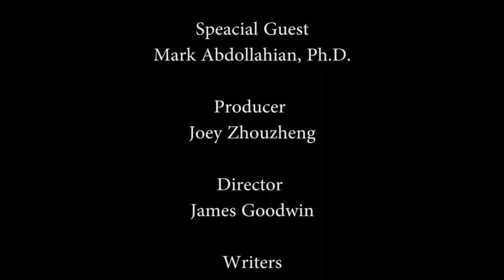Zhouzheng Show with Dr. Mark Abdollahian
In this episode of The Zhouzheng Show, Joey Zhouzheng talks candidly with Dr. Mark Abdollahian about philanthropy, world economics, politics, and much more.

Dr. Mark Abdollahian is Clinical Professor at the School of Politics and Economics, Claremont Graduate University. He is the co-author of Power Transitions and a number of scholarly articles on strategic decision making and conflict. He is cofounder and Chief Operating Officer of Sentia Group, Inc., dedicated to the formal study of decision making, policy analysis and advice. He has been a consultant to the IMF, the World Bank, State Department, Department of Defense and a number of US agencies and private businesses, including Arthur Andersen, Motorola, McKinsey, Raytheon, British Aerospace, Chevron & DeBeers. His research has been funded by DARPA and other agencies. Dr. Abdollahian has developed, managed and applied predictive modeling to strategic and operational issues across government and business, focusing on bringing to market the latest advancements in quantitative computational social science. In addition, Dr. Abdollahian is a co-principal for  Sustainable Energy Modeling Project (SEMPro).

Mr. Zhou has been interviewing hundreds of VIPs such as President, IULA, Col Max M. M. Ng and we ;Judy Chu, US Congresswoman and US Congressman Adam B. Schiff;China's richest man-Yonghao Liu ;Film Director, Oliver Stone;Olympic Champion, Donghua Li; Claremont Graduate University, Clinical professor Dr. Mark Abdollahian; RAND Corporation,Distinguished Corporate Chair in International Economics, Dr. Charles Wolf, Jr. ;The Artist, Shaoguang, Ding;

Tags: news talk Abdollahian economics "charlie rose" zhouzheng "zhouzheng intermedia studio" "talk show" interview "Mark Abdollahian" "Joey Zhouzheng" "ZZIS" chat questions economy growth spirituality politics "zhouzheng show" "china" "world government" "business relationships" philanthropy Talking Talks Rose Modern global Real Charlie Live Conversation Market Session Trading Stock Business Analysis Finance